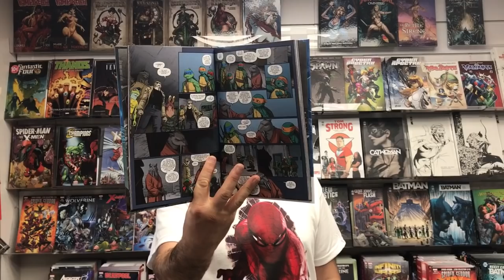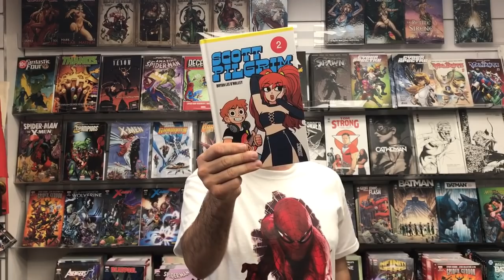Quoi de neuf chez Hi Comics?